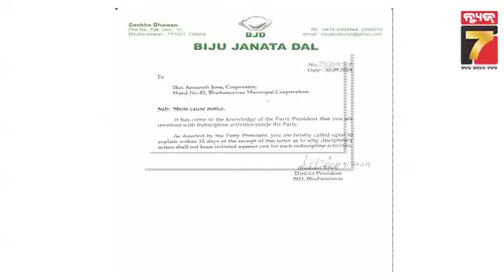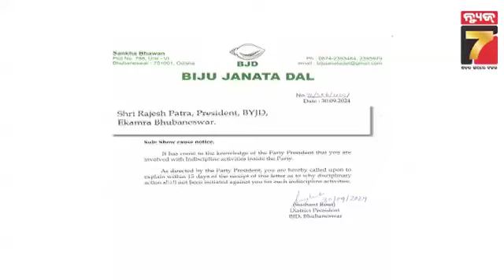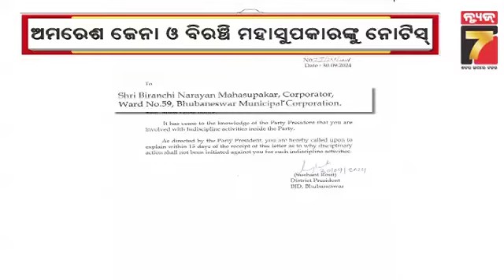Show Cause Notice To BJD Corporators | କର୍ପୋରେଟର କଳି: ୪ ନେତାଙ୍କୁ ନୋଟିସ୍